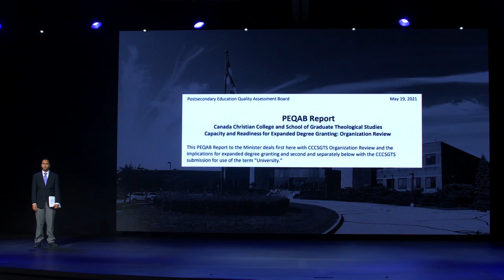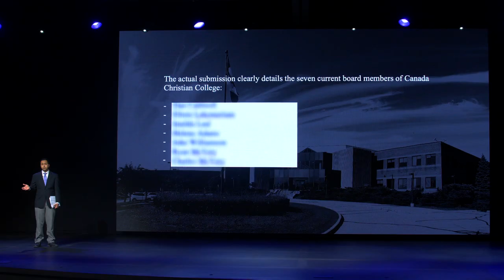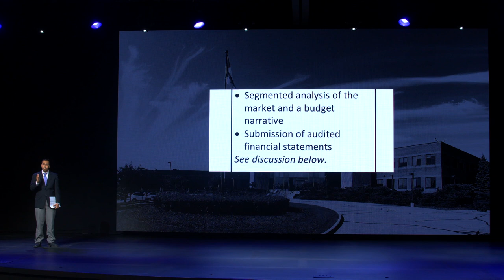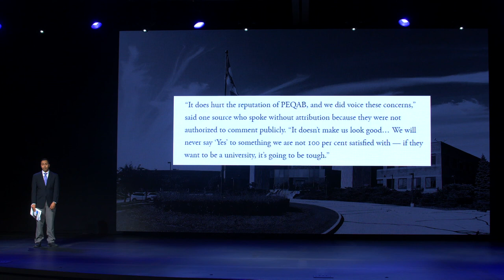Christian Rights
Christians are being marginalized in Canada, whether it be the padlocking of churches, arresting of pastors, the denial of Trinity Western's application for a law school, or the present discrimination and corruption against Canada Christian College's application for university.

Canada Christian College and School of Graduate Theological Studies applied to change its name to Canada University and add Bachelor of Arts and Bachelor of Science degrees to its existing 14 degree programs. Ontario's Legislature passed Bill 213 on December 8th to establish these changes in law.

Subsequently, PEQAB (the Post-Secondary Quality Assurance Board), switched the College’s documents and factually misrepresented the College to the Minister of Colleges and Universities. This caused the Minister to withdraw his support for the College's application.

It is abundantly clear that PEQAB did not want a conservative, Bible-believing college to gain university status. All we are asking for ask for is fairness and freedom.

Please, stand up for truth and fairness.